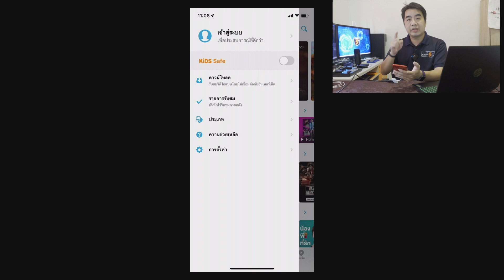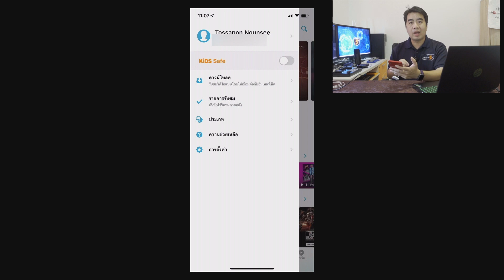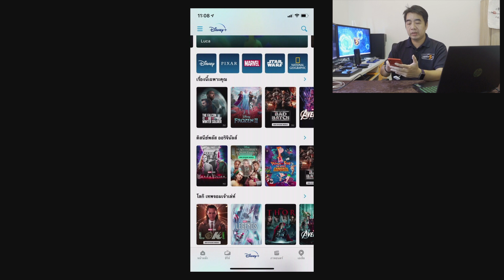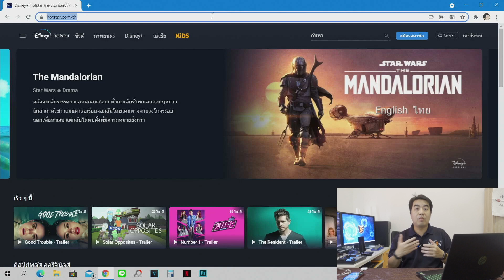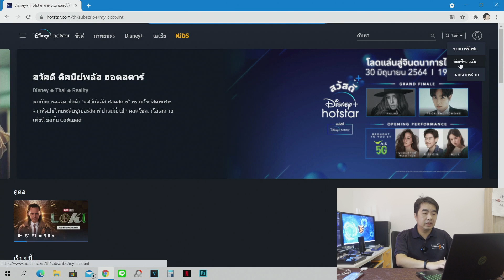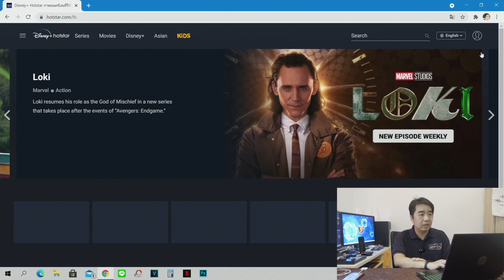วิธีใช้งาน Disney+ Hotstar บนสมาร์ทโฟน และคอมพิวเตอร์